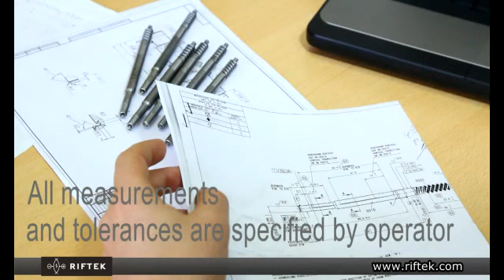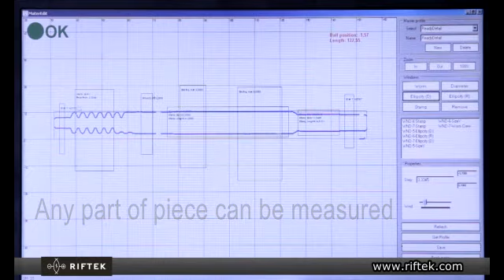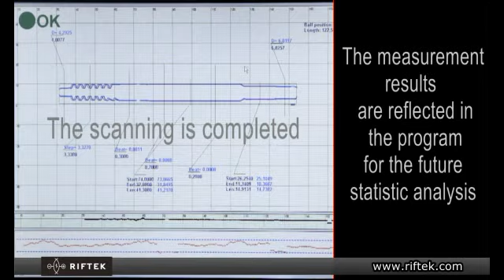Optical Measurement System on the base of micrometer RF651 Series.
The Optical Measurement System is an automatic laser measuring station. It measures diameters, lengths, thickness, gaps, roundness, taper and run-out of cylindrical sections, straightness of hard metal blanks.
The system is useful to check a wide range of turned or ground parts. (motor shafts, hard metal blanks, drill bits, cutting tools).

Technical Specification
Measurable diameters: from 0.1 to 25 mm.
Linear range of the slide: 200 mm
Scanning speed: from 10 to 20 mm/s
Repeatability: diameter +/- 0.5 um, legth +/- 10 um
Accuracy: +/- um

Benefits

- Automatic measuring of all parameters of a piece
- Time and resources saving
- Possibility to develop and adapt the device to any piece
- Measurements adjustment depending on a part

RIFTEK - development and fabrication of electronic measurement instruments.